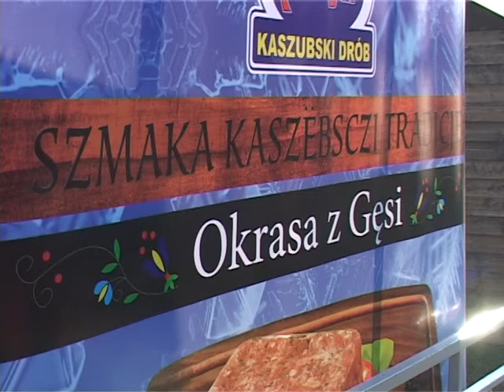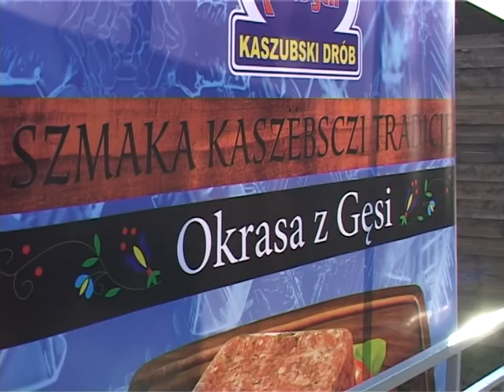Festiwal Gęsiny - Przysiek 12.11.2011.avi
Kujawsko-pomorski Festiwal Gęsiny w Przysieku pod Toruniem. Władze województwa zaprosiły wszytskich mieszakńców do wielkiej Gęsiej Karczmy w hali namiotowej na 750 miejsc, a także na kiermasz produktów z gęsiny oraz innych produktów regionalnych i rękodzieła. W menu Gęsiej Karczmy znalazły sie przede wszystkim gęsie pipki z pęczakiem, żur na gęsinie, gęś w kapuście i marcińskie rogale z masą orzechową.